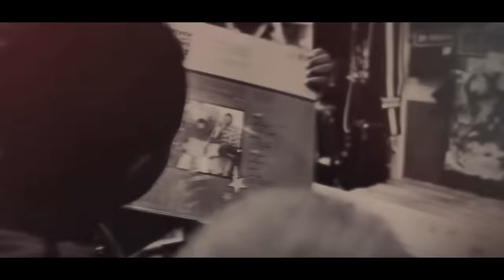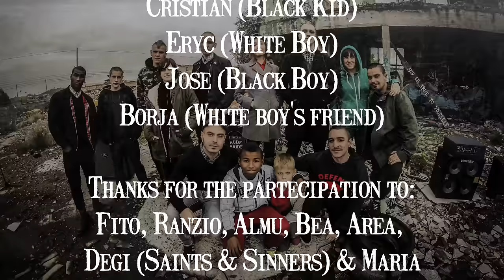Rude Pride "Wrong Way" Official HD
Rude Pride "Wrong Way" Videoclip, taken from the new LP - "Be True to Yourself " - out in February 2015 on Noise and Flames, Spirit of the Street Records (Germany) and Crowd Control Media (United States)

Video directed by Frank Pellegrino.

Lyrics:

The school we joined

When I was new in town

I was the only kid

Who walked with his head down

Now you're ashamed to look into my face

When we cross down the street

I changed for the better you changed for the worst

You lied again and again

Now you're afraid to look into my face

Now I'm ashamed to say you were my friend

But this is what I learned

Never bow down and walk upright

And be true to yourself

And choose well your way

So many dreams so much fun we had

But you began to loose your path

I kept loyal while you cheated and lied

Now you will have no second chance